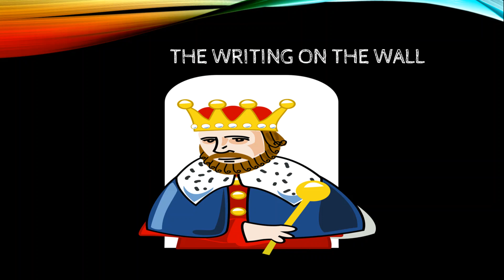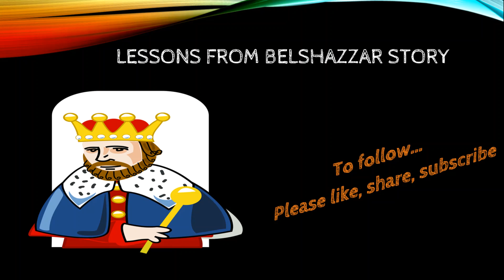Story of Belshazzar (Part 1 of 2) | The writing on the wall | Belshazzar's Feast | Daniel Chapter 5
Belshazzar's Banquet and the writing on the wall.

This is a great story for the family to enjoy.

Who was King Belshazzar? Who did he invite to his banquet? What happened at the feast? Why was Daniel brought in? Who made the writing on the wall? Where is Belshazzar now?

This story is based on the Book of Daniel chapter 5 as told in the Old Testament of the Holy Bible. Great resource for early readers.